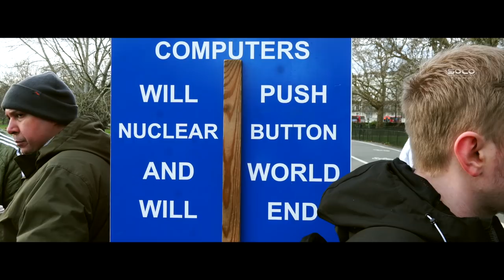Nice discussion with friendly Muslim seeking answers | ft. Chris & Alex | Speakers' Corner debate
::::: Topic Highlights:::::: What's your question about Christianity?
 Christian_Muslim Debate | Speakers' Corner | London UK
Debater: Chris
Debater: Alex
Shot & Edited:  @SocoFilms
Post:  @socostudio